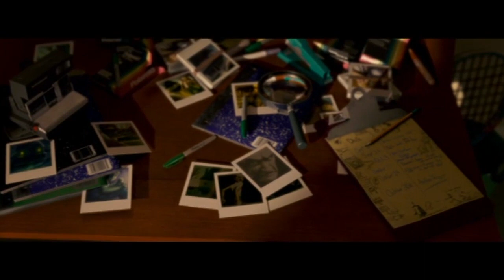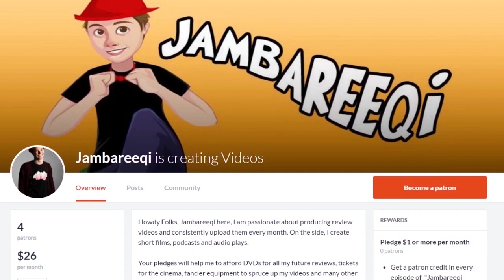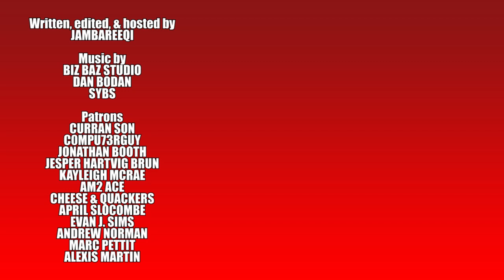The Horror & Tragedy of MONSTER HOUSE | JAMBAREEQI ORANGE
As voted by my Patrons, I review "Monster House", a motion capture animated horror film about a house that's alive.